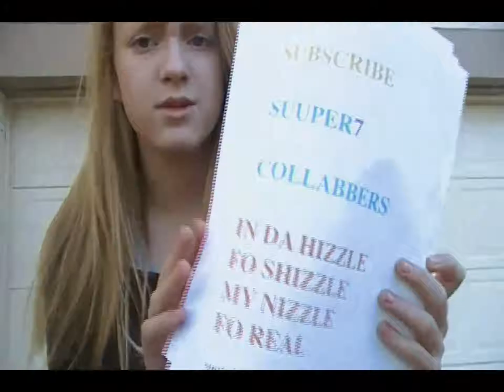Guess what? Guess who? MEEE!!!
-_-_-_-OPEN AND YOU WILL BE AMAZED-_-_-_-

So yeah... next week will be a lot better cause' I will be on break :)

LINKS-